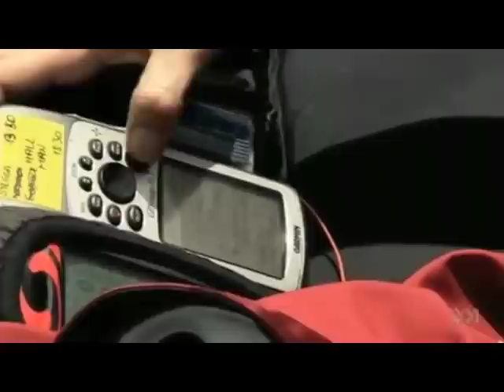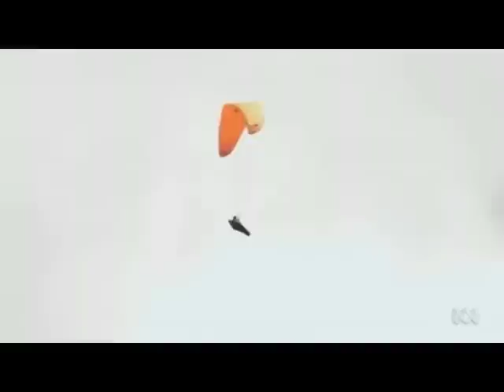Miracle of Paragliding Part 1 of 5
This is a very dramatic movie of Paragliding XC Worldcup in Manilla, Australia 2007.
It's not just about Paragliding, but more about Life, Confidence, Passion, Strugle, Survive, friendship, Teamwork and The great power of mother nature.